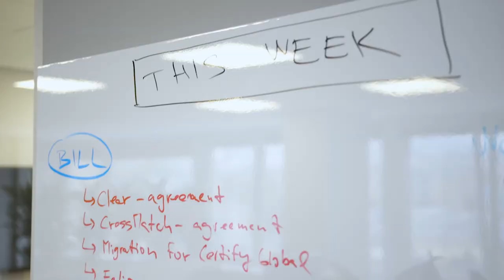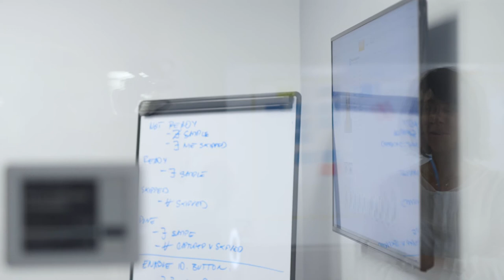Ján Lunter mladší, CEO Innovatrics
Firma Innovatrics získala ocenenie Diamanty slovenského biznisu, ktoré je prejavom uznania najrýchlejšie rastúcim podnikom Slovenska.